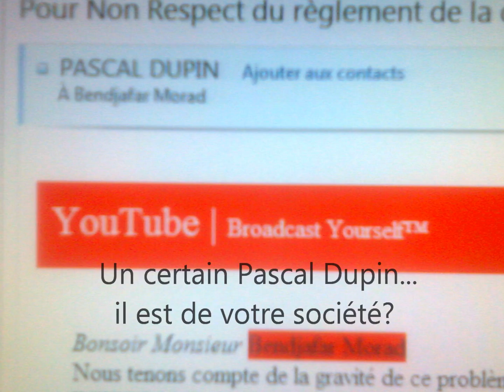Usurpation identité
Cher collaborateur et société YOU TUBE, j'ai fait ce montage pour dénoncer un abus et une usurpation de nom de votre société et de votre site par une personne qui voulais m'escroqué! Ayant vu que celui ci n'était pas votre vrai boite mail, je me suis donc permis de vous faire profiter de mes découvertes! j'espère que cette personne seras trouver et juger.
Il était donc de mon devoir de vous faire part de cela! et en même temps, de prévenir les autres utilisateur you tube!
En espérant vous avoir permis de résoudre ce problème, votre humble client, Guignol.

Dear employee and company YOU TUBE, I made this montage to denounce abuses and usurpation of your company name and your website by a person who wanted scammed! Having seen that was not your real mailbox, so I allowed you to enjoy my discoveries! I hope that this person will be to find and judge .
So it was my duty to tell you that! and at the same time, preventing other users you tube!
Hoping you have solved this problem, your humble client Guignol.